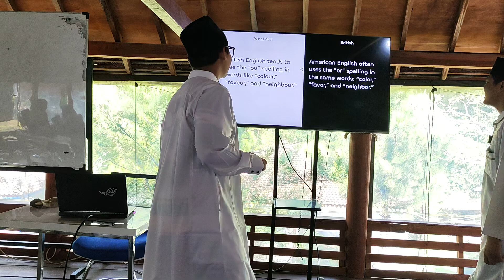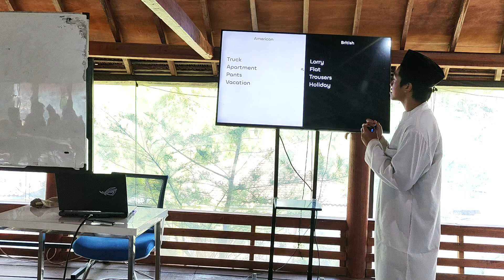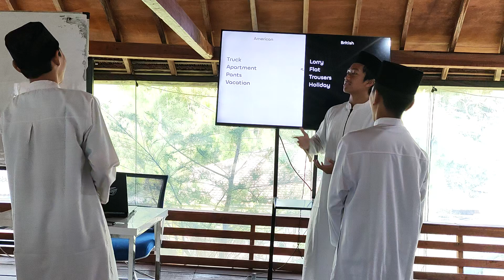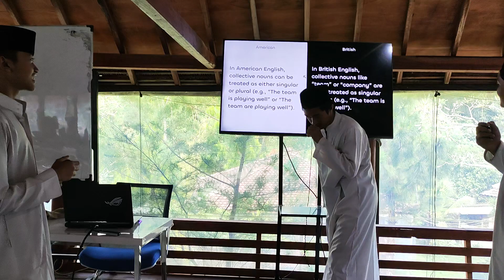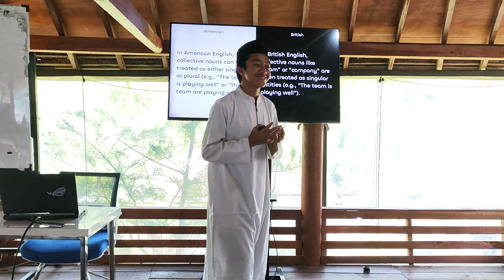Teacher Of The Day | 9th | Rahim Ali Fahryan